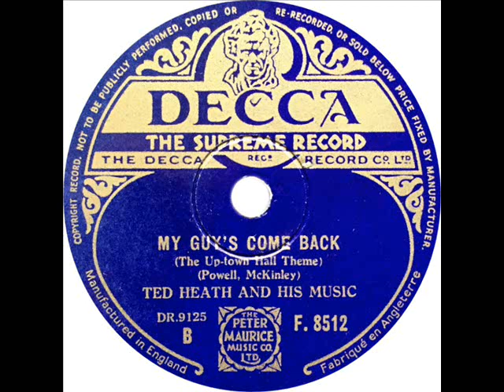Ted Heath - My Guy's Come Back